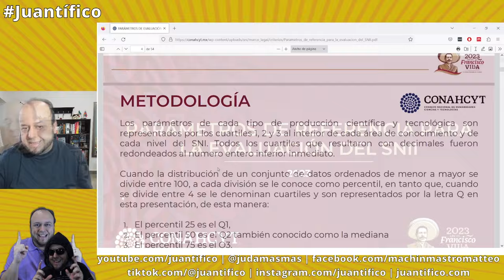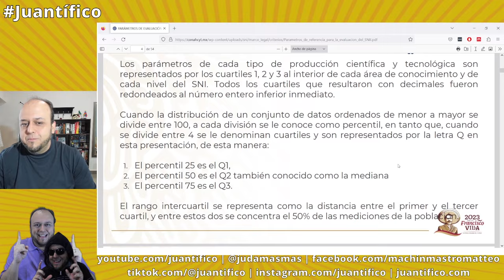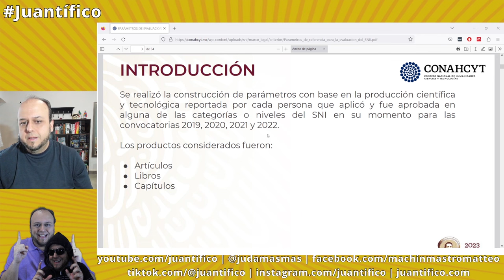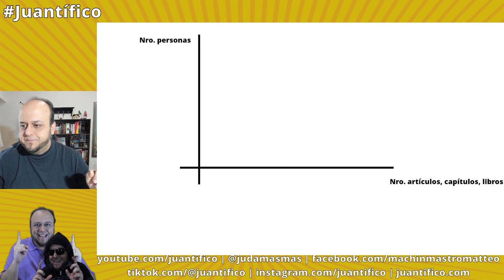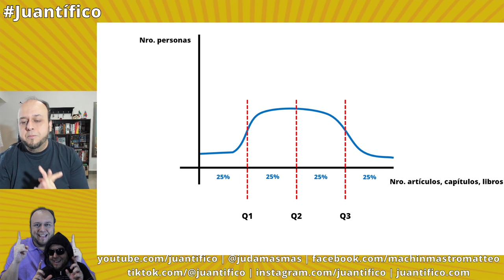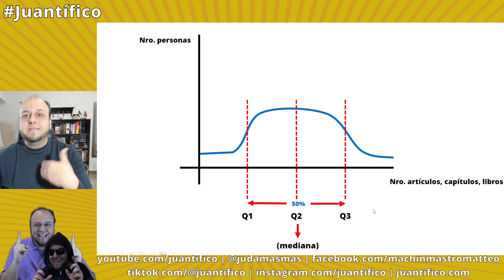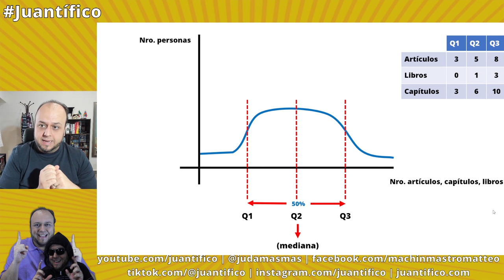¿Cómo se interpretan los cuartiles en los parámetros de referencia para la evaluación del SNII?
En este tutorial respondo a la pregunta frecuente: ¿Cómo se interpretan los cuartiles en los parámetros de referencia para la evaluación del SNII?

Agradecimientos especiales al Dr. José Romo con quien discutimos la explicación contenida en este video.

Capítulos:
Introducción 00:00
Cómo NO se interpretan los cuartiles 01:36
Cómo Sí se interpretan los cuartiles 02:47